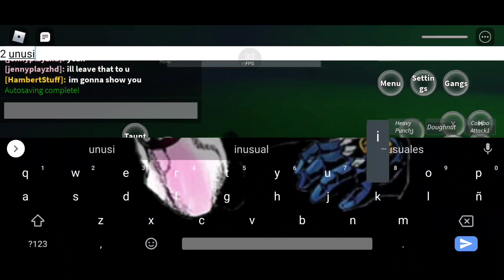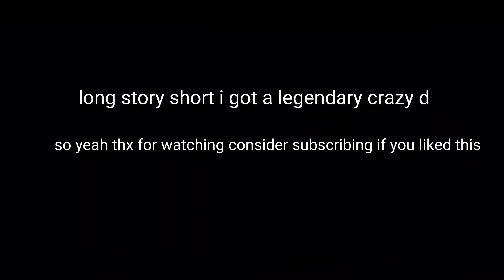How to grind and level up fast in Stand Upright! (Roblox)